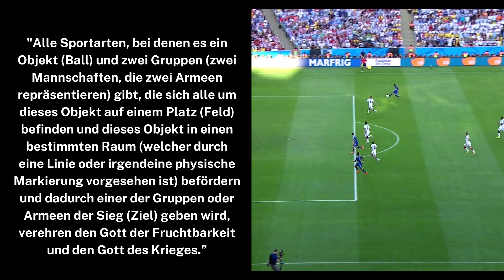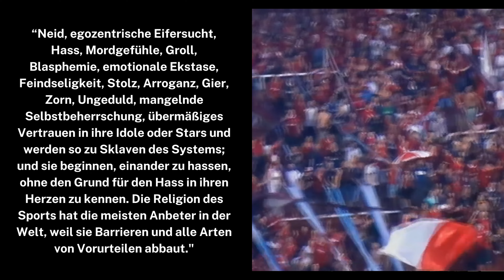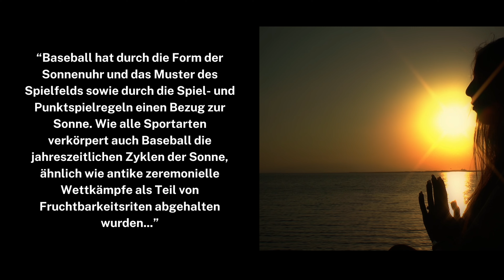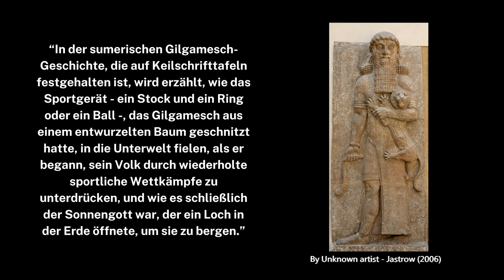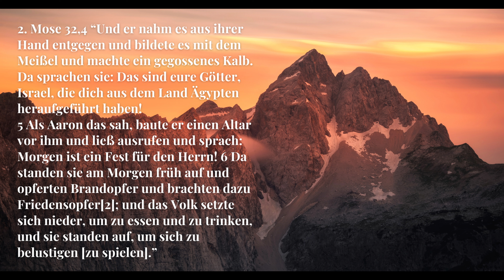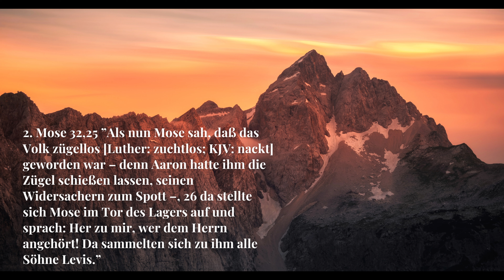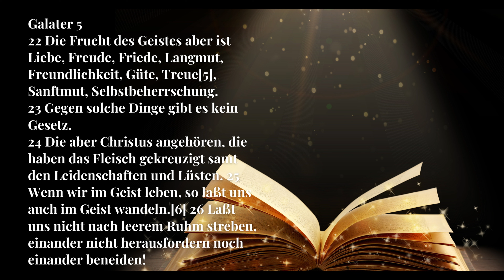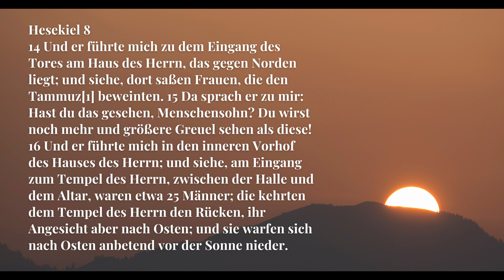Kennst du die okkulten Hintergründe des Sports?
Hat Sport einen okkulten Hintergrund? Wer wird beim Sport (u.a. dem Fußball) wirklich verehrt? Was hat die Sonnenverehrung mit dem Sport zu tun? Welche Rolle hat Luzifer, der gefallene Engel, in der Zeremonie einer Sportveranstaltung? Was denkt Gott über den Profi-Sport?

Rescued from the kingdeom of darkness – Gabriel Guilherme Estevao – Seite 114

Hier ist ein Auszug aus dem Buch eines ehemaligen Satanisten, der durch Gottes Gnade Christ geworden ist.

Sein Buch ist kann auf Amazon erworben werden. Der Titel des Buches lautet:
RESCUED FROM THE KINGDOM OF DARKNESS: Dedicated to Satan before birth, he was rescued from the claws of evil by Jesus

Ich werde sein Zeugnis auf YouTube und einen Link zu seinem Buch unten verlinken.

„Bengo, der Herrscher und Priester des verborgenen Satanismus, pflegte mir zu sagen, dass "der Sport eine Religion ist, die alle Anbeter in einem einzigen Gedanken und einem einzigen Gefühl der Ehrfurcht vor dem Gott des Sports vereint, welcher unser oberster Luzifer mit seinen dienenden Geistern ist".
"Alle Sportarten, bei denen es ein Objekt (Ball) und zwei Gruppen (zwei Mannschaften, die zwei Armeen repräsentieren) gibt, die sich alle um dieses Objekt auf einem Platz (Feld) befinden und dieses Objekt in einen bestimmten Raum (welcher durch eine Linie oder irgendeine physische Markierung vorgesehen ist) befördern und dadurch einer der Gruppen oder Armeen der Sieg (Ziel) geben wird, verehren den Gott der Fruchtbarkeit und den Gott des Krieges. Diese Götter wurden von den Menschen, die vor uns und vor der Zeit des biblischen Volkes lebten, unter verschiedenen Namen wie Baal, Astaroth, Tamuz, Tartarus usw., unabhängig von Sprache und Kultur, verehrt".
"Das Spielfeld ist das Heiligtum; die Spieler sind Götter, Sterne, Idole und Krieger im Heiligtum; und der Ball oder das Objekt, das im Spiel verwendet wird, ist ein Symbol des männlichen Geschlecht-Teils, das bereit ist zu ejakulieren [sich zu ergießen]; die beiden Linien, Körbe oder jedes Objekt, das eine Grenze markiert, sind Symbole des weiblichen Geschlechts. Und das Tor ist das Symbol für das Ergebnis der Vereinigung von Sperma und Ei. Die Schiedsrichter sind die Priester, die den Gottesdienst leiten müssen; die Trainer der Mannschaften stellen die Eigentümer von allem dar und sind den Geistern (gefallenen Engeln) gegenüber verantwortlich".

"Die Tribünen der Fans sind die populäre Masse der Anhänger und schließen sowohl, die am Ort des Heiligtums (Feld) der Anbetung Anwesenden als auch die dort Abwesenden ein; sie sind die Anbeter. Die Geister säen in den Köpfen der Anbeter, wenn sie das Ritual der Anbetung begleiten, folgende Gefühle: Neid, egozentrische Eifersucht, Hass, Mordgefühle, Groll, Blasphemie, emotionale Ekstase, Feindseligkeit, Stolz, Arroganz, Gier, Zorn, Ungeduld, mangelnde Selbstbeherrschung, übermäßiges Vertrauen in ihre Idole oder Stars und werden so zu Sklaven des Systems; und sie beginnen, einander zu hassen, ohne den Grund für den Hass in ihren Herzen zu kennen. Die Religion des Sports hat die meisten Anbeter in der Welt, weil sie Barrieren und alle Arten von Vorurteilen abbaut".

Hier sind die Bibeltexte zum Video:

2. Mose 32:1 Als aber das Volk sah, daß Mose lange nicht von dem Berg herabkam, da sammelte sich das Volk um Aaron und sprach zu ihm: Auf, mache uns Götter, die uns vorangehen sollen! Denn wir wissen nicht, was mit diesem Mann Mose geschehen ist, der uns aus dem Land Ägypten heraufgeführt hat.
2 Da sprach Aaron zu ihnen: Reißt die goldenen Ohrringe ab, die an den Ohren eurer Frauen, eurer Söhne und eurer Töchter sind, und bringt sie zu mir! 3 Da riß sich das ganze Volk die goldenen Ohrringe ab, die an ihren Ohren waren, und sie brachten sie zu Aaron. 4 Und er nahm es aus ihrer Hand entgegen und bildete es mit dem Meißel und machte ein gegossenes Kalb. Da sprachen sie: Das sind eure Götter, Israel, die dich aus dem Land Ägypten heraufgeführt haben!
5 Als Aaron das sah, baute er einen Altar vor ihm und ließ ausrufen und sprach: Morgen ist ein Fest für den Herrn! 6 Da standen sie am Morgen früh auf und opferten Brandopfer und brachten dazu Friedensopfer[2]; und das Volk setzte sich nieder, um zu essen und zu trinken, und sie standen auf, um sich zu belustigen [zu spielen].

Viel Freude und Gottes Segen beim Anschauen!